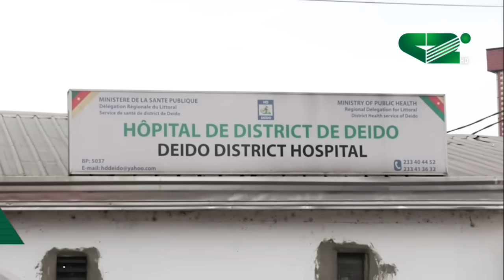LYCEE BILINGUE DE DEIDO : DE L'ECOLE A LA MORGUE